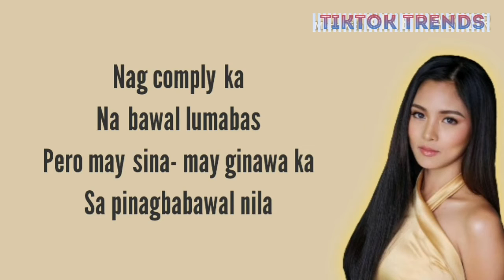"Bawal Lumabas" - Squammy ft. Kim Chiu (Lyrics)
Bawal lumabas - Squammy ft. Kim chiu

Lyrics:
Kay gulo-gulo ng puso at isipan ko
Daming sinasabi at nangyayari sa paligid ko
Tambay sa bahay, nagkalat ang pasaway
Just like your kilay, mukhang hindi nag-comply
Ba't ayaw nating maging positive?
Napakarami na ring negative
Haters telling me how to live
But I just choose to forgive
Sa classroom, may batas
Bawal lumabas, oh, bawal lumabas
Pero 'pag sinabing, 'pag
Nag-comply ka na bawal lumabas
Pero may sina-, may ginawa ka
Sa 'pinagbabawal nila
Inayos mo (inayos mo)
'Yung law ng classroom niyo
At sinubmit mo ulit
Ay, pwede na pala ikaw lumabas
Ang buhay ay parang isang malaking silid-aralan
Iba't ibang tao, pangarap at bisyo, 'yan ang totoo
Sa bawat hakbang, may leksiyon na nakaabang
We will not move on if we don't learn our lesson
Okay lang ang magkamali
Sa buhay, hindi laging madali
Make it right, that's all we need
Pasensiya na, tao lang
Sa 'pinagbabawal nila
Bawal lumabas, bawal lumabas
Oh, no, you can't shut me down
I'll break free, bounce back from the ground
May natatangi tayong batas
Nalilimutan natin madalas
Mahalin mo ang kapwa mo
Kung pa'no mo mahalin ang sarili mo